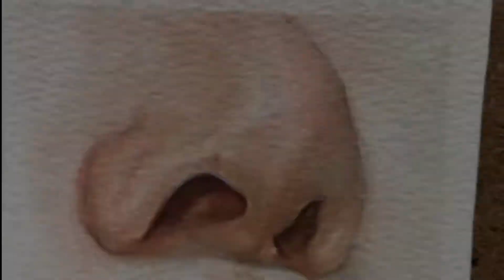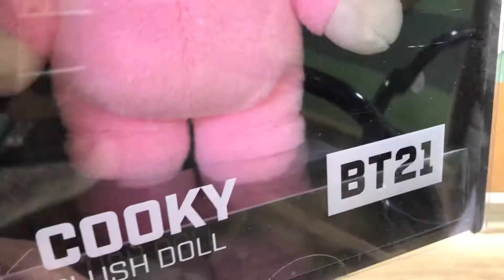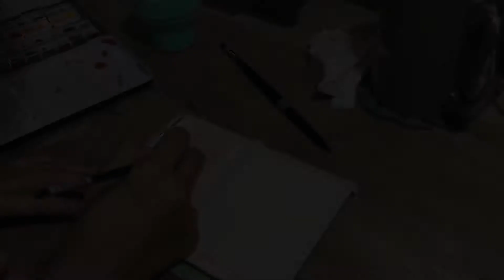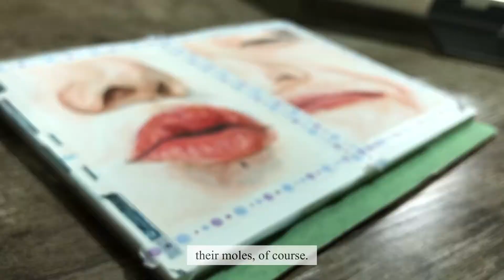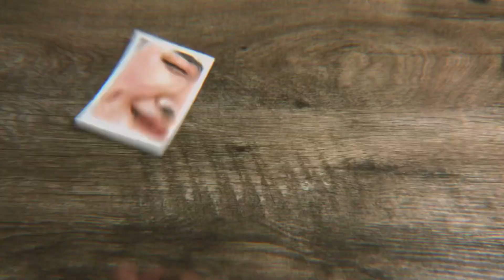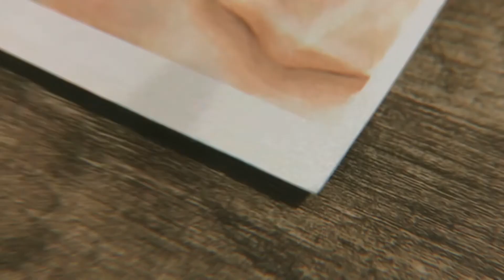Unboxing my first merch (BT21 Cooky plushie + TinyTan monitor figure) | Painting BTS 🎨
Hello! Welcome again. :) I’ve purchased my first BTS merch and wanted to share the joy of unboxing it so here it is!!
I am also in the process of filling my board with my artwork so as I was making art of the boys I decided to include it on this video. I know I suck but I hope watching my painting bring you calm as they always do to me.

Also, thanks to my enabler friend that convinced me to push for the complete tinytan set, you’re the devil and you’re right. LOL it’s actually my birthday gift for myself ~ hope you enjoyed watching this unboxing video as much as I did doing it!